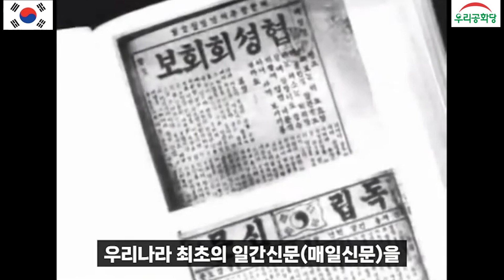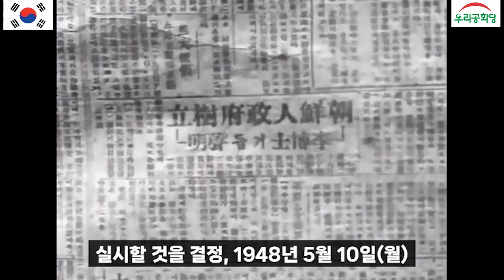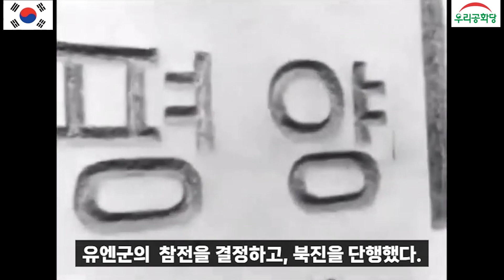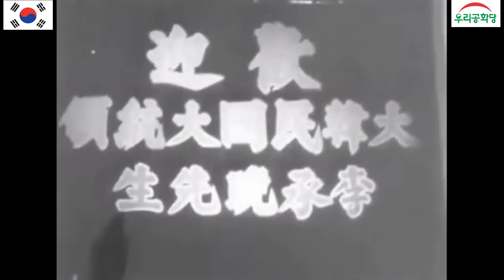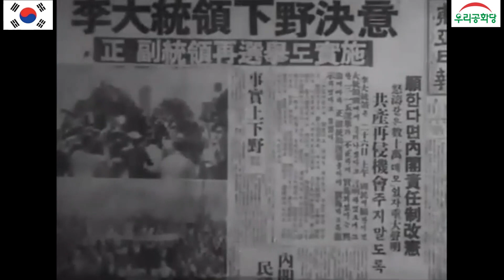국부 이승만 박사 일생, 이승만 대통령 서거 때 박정희 대통령 지시로 제작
1인당 연간 500만원까지 후원이 가능합니다.